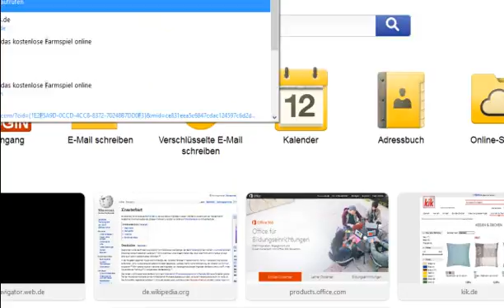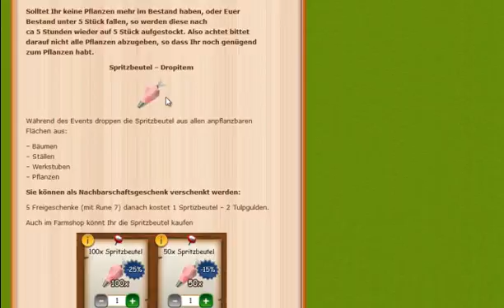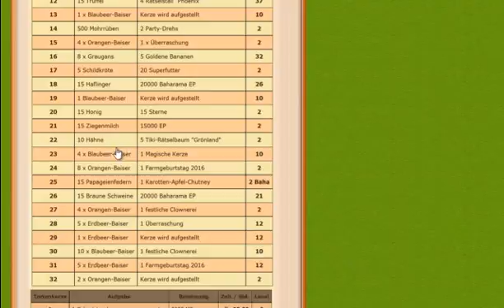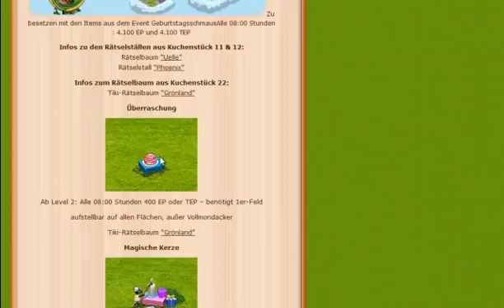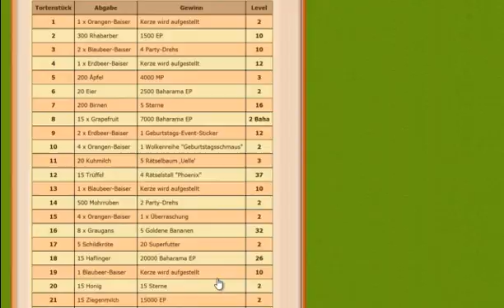Farmerama #025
Achtung das ist ein Altes Video